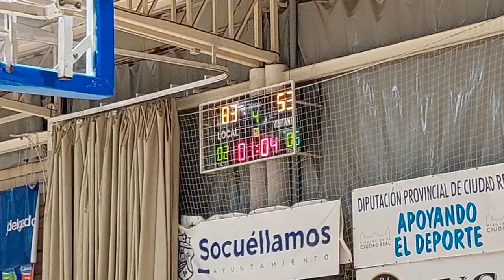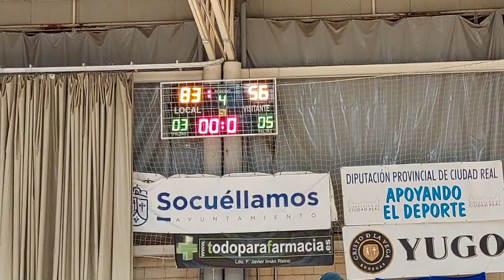CBS-ALKASAR. FINAL PARTIDO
Partido de Primera Nacional de Baloncesto. El Cabezuelo Club Baloncesto Socuéllamos ha ganado el Grupo 76-Alkasar por 83 a 56. Minutos finales y celebración de la victoria.